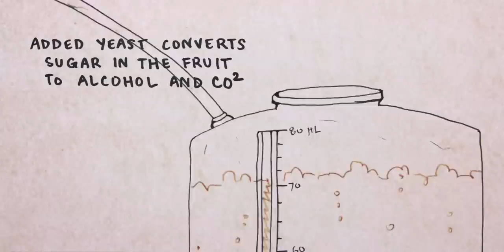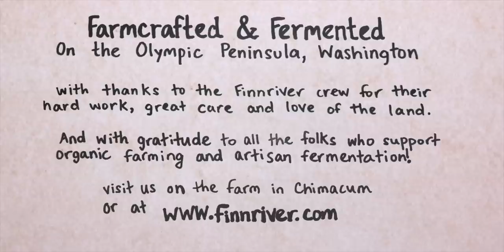Finnriver Cider Making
This animated short by Andrea Love outlines the cider making process at Finnriver Farm in Chimacum, WA.  Finnriver is an organic orchard and award-wining artisan cidery on the Olympic Peninsula.  We are OPEN DAILY for cider tastings— with special food and music events during the summer and seasonal celebrations throughout the year.  or come visit at 124 Center Road, Chimacum, WA.